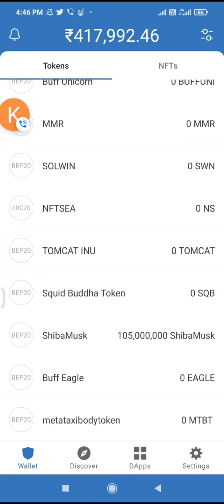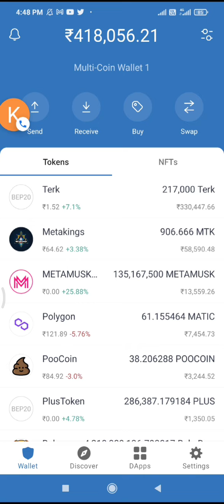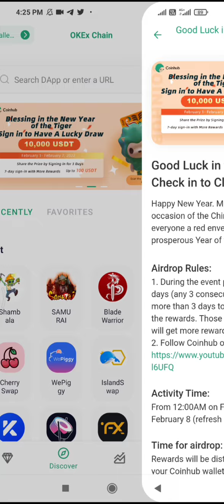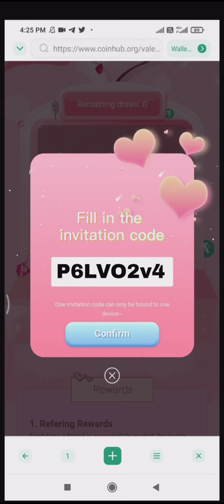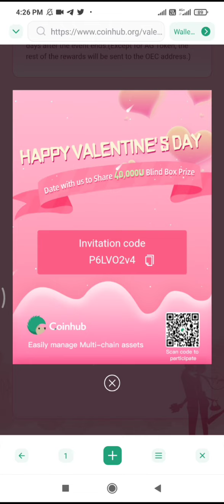🤑WORTH OF 40000$ Free Blinde Box Airdrop claim fast your reward limited time🥰cryptoairdrop